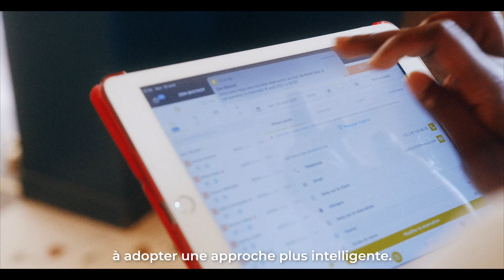Bienvenue chez Zenchef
Manifesto video produced for the startup Zenchef